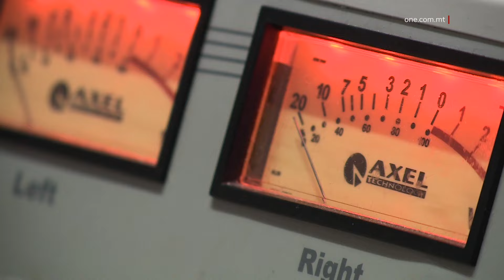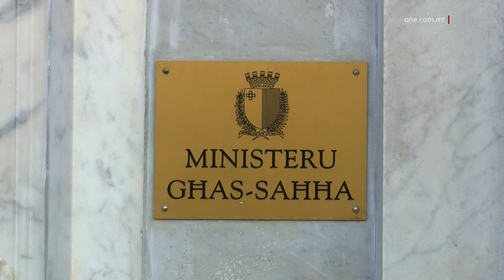IL-BAĠIT 2025 SE JKUN AĦJAR MILL-ATTWALI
ONE.COM.MT • Bħal dawk ta’ qablu taħt Gvernijiet Laburisti, il-Baġit għas-sena d-dieħla, li se jiġi ppreżentat f’inqas minn tliet xhur oħra, mhu se jkollu l-ebda taxxa ġdida u mhux se jżid xi rati ta’ dawk eżistenti.

L-aħbar ingħatat mill-Ministru responsabbli għall-Finanzi, Clyde Caruana, li waqt li kien qed jieħu sehem fil-programm ‘Temi’ bi preżentazzjoni ta’ Nigel Vella fuq ONE Radio, spjega li, bħal baġits preċedenti taħt Gvernijiet Laburisti, mhux se jintefgħu piżijiet addizzjonali fuq il-poplu Malti u Għawdxi.

Dwar dan, Caruana spjega li ħafna mill-miżuri li se jkunu qed jitħabbru fil-Baġit għall-elfejn ħamsa u għoxrin diġà ġew deċiżi. Hawn stqarr li dawn il-miżuri saru wara li kien hemm laqgħat intensivi dwarhom u ntlaħaq qbil dwar l-ammonti finanzjarji. Tali miżuri wkoll joħorġu mill-manifest elettorali tal-Gvern.

Il-Ministru spjega li, bir-regolamenti l-ġodda tal-Kummissjoni Ewropea, pajjiżna jrid jibgħat il-kalkoli baġitarji tiegħu lil Brussell sal-20 ta’ Settembru li ġej, iżda mhux biss.

CLYDE CARUANA
MINISTRU

“Irridu nispjegaw lill-Kummissjoni Ewropea kif se nkunu qed innaqqsu d-defiċit tagħna, li, minkejja kollox, però xorta waħda nista’ ngħid minn qabel, mhux qiegħed ngħid l-ebda aħbar, għax issa din ilha aħbar minn sena għall-oħra. Ħa nkunu qed innaqqsu d-defiċit b’żero punt ħamsa fil-mija, lanqas ħadd ma jkun qed jinduna għax l-ekonomija se tkompli tikber. Dan għax se nkunu qed indaħħlu aktar dħul minħabba li nkunu għaqlin fl-ispiża. Nista’ ngħid minn issa, li iva mhu se nagħmlu l-ebda taxxa, mhu se nżidu l-ebda taxxa, anzi se jkun baġit tajjeb, baġit kemmxejn aħjar minn dak tas-sena l-oħra (għall-2024).”

Mistoqsi dwar kif jitqassmu l-finanzi bejn il-Ministeri differenti, il-Ministru Caruana spjega li l-infiq bejn il-Ministeri qiegħed isir bil-għaqal biex kollox isir f’ħinu u f’waqtu.

Hawn spjega li l-Ministeru għas-Saħħa hu l-aktar ministeru li jagħtih uġigħ ta’ ras, minħabba l-iżviluppi ewlenin li kien hemm fil-mediċini, li huma bżonnjużi għall-Maltin, iżda kulma jmur dejjem qegħdin jogħlew fil-prezz tagħhom.

CLYDE CARUANA
MINISTRU

“Dan il-Gvern, lill-anzjani, pereżempju, ma jagħtihomx biss l-għoli tal-ħajja. Mela ejjew naraw kif kienu l-affarijiet qabel tela’ dan il-Gvern. Kienu jingħataw żewġ terzi tal-għoli tal-ħajja, lanqas l-għoli tal-ħajja kollu. Dan il-Gvern jagħti l-għoli tal-ħajja kollha sħiħa, anzi rajna li mhux nagħtu xi ħaġa oħra wkoll, jiġifieri minn żewġ terzi, għoli tal-ħajja sħiħa u nagħtu fuqha wkoll.”

Dwar id-dħul tal-Gvern, il-Ministru għall-Finanzi spjega li dan baqa’ jkun b’saħħtu u rrefera għall-ħidma li qed jagħmel id-Dipartiment tat-Taxxi, bil-Gvern jiġbor dak li hu dovut lilu fil-ħin.

Fil-programm, il-Ministru Caruana wkoll wieġeb mistoqsijiet mis-semmiegħa dwar diversi temi taħt id-dekasteru tiegħu.